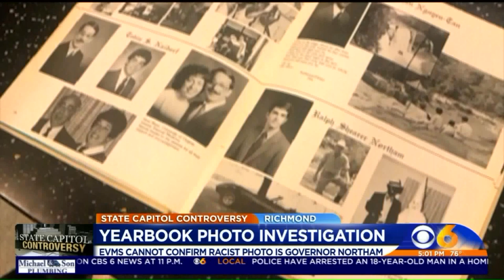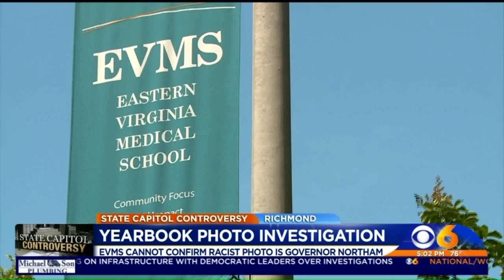Results Released of Months-Long Investigation Into Racist Photo on Virginia Gov. Yearbook Page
A four-month investigation into the racist photo that appeared on Virginia Governor Ralph Northam's 1984 Eastern Virginia Medical School yearbook page could neither confirm nor deny that the governor was one of the people in the photo, nor how it ended up on his page.